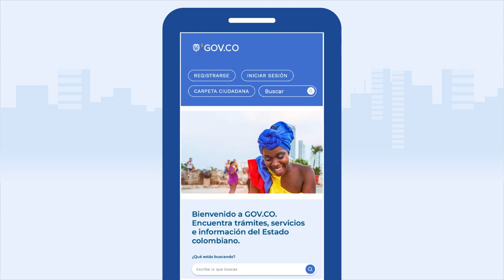Regístrate en Carpeta Ciudadana Digital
Paso a paso para ingresar a Carpeta Ciudadana Digital